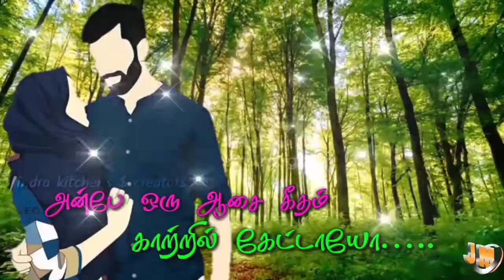அன்பே ஒரு ஆசை கீதம் காற்றில் கேட்டாயோ…../ song Whatsapp status /love song Whatsapp status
Whatsapp status
Tamil video songs
Tamil movies
Dubbed movies
Samayal videos